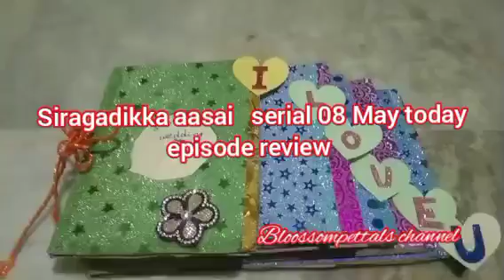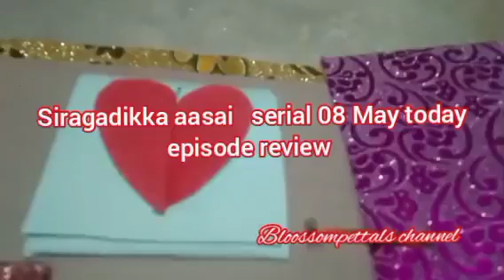மீனா மீது தண்ணீர் ஊற்றும் முத்து||SA Review||08 May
முத்து மீது கோபத்தில் மீனா.